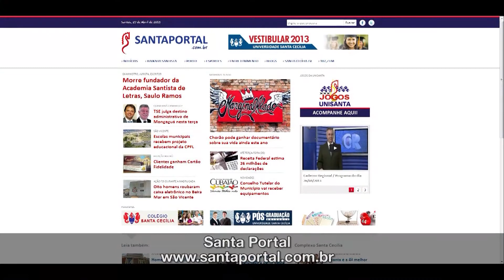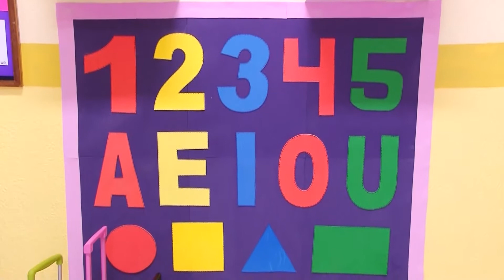Aniversário Marcelo Teixeira - Parte I | Programa JB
O Complexo Educacional Santa Cecília é uma instituição de ensino particular, com sede na cidade de Santos (SP), que oferece desde a Educação Infantil à Pós-graduação.

A Universidade Santa Cecília atribui a devida relevância ao ensino, à pesquisa e à extensão. Sua projeção vai além das fronteiras do País, uma presença destacada nos rankings que levam em conta a trajetória de exalunos, o impacto de pesquisas premiadas, a elevada capacidade de diálogo com a sociedade, a integração no campo científico com o setor produtivo.
A Unisanta tem um compromisso contínuo com o aperfeiçoamento das
instituições que priorizam a dignidade do homem, sempre buscando
referências inovadoras para a concepção de universidade e de sociedade, um diferencial na formação de profissionais éticos e competentes.
O Sistema Integrado de Bibliotecas, com acervo superior a 120 mil
volumes, além de salas climatizadas com recursos audiovisuais e conexão
de internet sem fio, oferece o que há de melhor aos alunos.
Formar com responsabilidade social tem sido compromisso desta instituição.
Os ambulatórios, laboratórios e projetos de cursos atendem anualmente a dezenas de milhares de pessoas nas áreas da saúde, esporte, educação, comunicação, engenharia e outras, um histórico de efetiva participação da inteligência universitária para a construção das soluções.
No esporte, o mesmo sucesso, desde os nadadores mirins até os que
chegam aos Jogos Pan-Americanos, Olimpíadas e campeonatos mundiais.
A Unisanta é a primeira força universitária da natação brasileira.
Todo esse trabalho amplo e multifacetado une professores, alunos, exalunos e colaboradores do Colégio, da Graduação à Pós-Graduação.